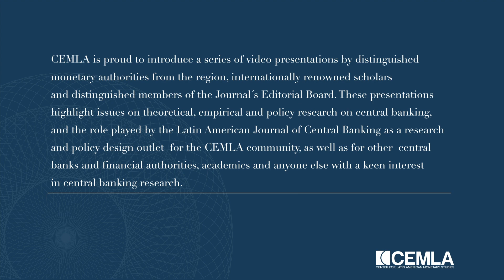Dr. Juan José Echavarría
CEMLA presents a series of video-presentations from distinguished monetary authorities of the region, internationally renowned academics and distinguished members of the Journal´s Editorial Board. The video-presentations feature relevant aspects of research on central banking and the role to be played therein by the LAJCB.